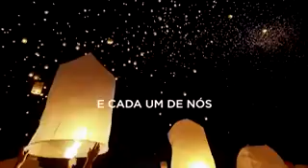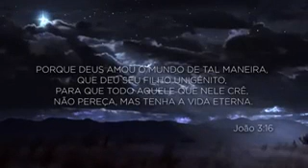O PRIMEIRO PRESENTE.